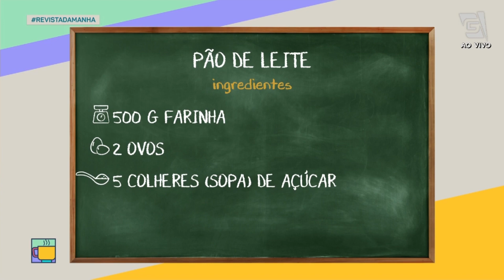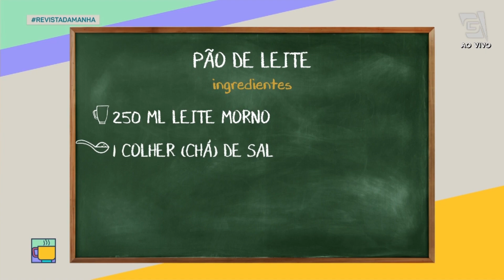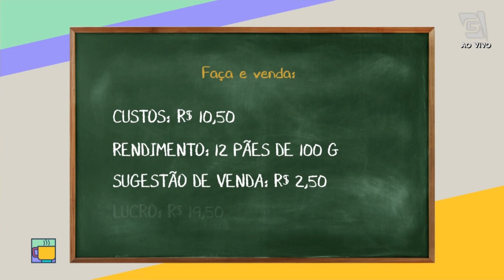Pão de leite | Faça e Venda - Revista da Manhã (20/08/20)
Aprenda a fazer um pão de leite fofinho com o panificador José Marcos Reis e saiba quanto cobrar!

Pão de leite

Ingredientes:
500g farinha
2 ovos
5 colheres (sopa) de açúcar
5 colheres (sopa) de leite em pó
1 colher (chá) de sal
45g fermento
250ml leite morno
1 colher (sopa) manteiga

Modo de preparo:
· Dissolva em uma vasilha o fermento no açúcar.

· Quando ficar líquido junte o leite em pó, sal, manteiga e leite, e ir adicionando a farinha aos poucos.

· Sove até obter uma massa homogênea.

· Deixe descansar por 30 minutos e depois modelar os pães. Deixe dobrar de tamanho.

· Antes de assar pincele com gema de ovo e asse em forno pré-aquecido a 180°

Dificuldade: fácil
Tempo de preparo: 2h30.
Rendimento: 12 pães de 100 gramas

Faça e venda:
Custos: R$ 10.50
Sugestão de venda: R$2,50